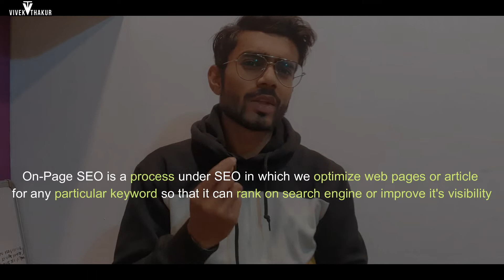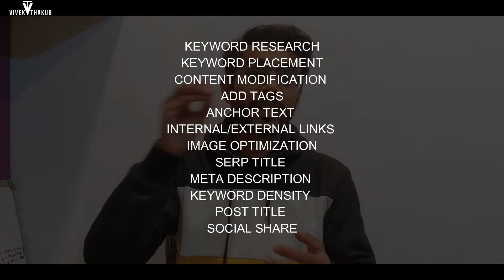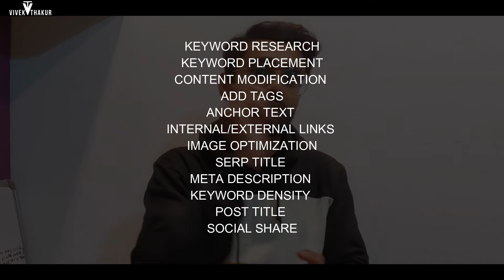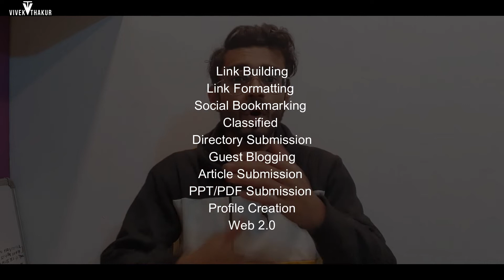What is On Page SEO and Off Page SEO 2022 | On Page SEO And Off Page SEO Activities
📢 Want To Learn SEO From Me? ⏬ ⏬

Learn the complete On Page SEO and Off Page SEO Difference in Hindi with Practical Example. In this video, you will learn the On Page SEO Activities and Off Page SEO Activities by Vivek Thakur.

On Page SEO WordPress Tutorial - Complete Practical Tutorial STEP by STEP -

Agar apko bhi sikhna hai On Page Kya Hai aur Off Page SEO kya hai in Hindi uske sath hi Off Page SEO Vs On Page SEO Activities Checklist so that aap bhi who saare ON Page SEO Methods and Off Page SEO methods ko implement karke apne article ko rank kara pao.

Overview Of This Video:
1. Learn Complete On Page SEO and Off Page SEO Activities
2. On Page aur Off Page mein Difference
3. On Page SEO Method and Off Page SEO Methods
4. What is On Page SEO and Off Page SEO in Hindi

I really hope this video will help you and give you the full On page SEO and Off Page SEO Checklist and understood the difference between On-Page SEO and Off Page SEO in hindi and simple way.

Till then Selflearn Believe and Achieve

Regards
Vivek Thakur